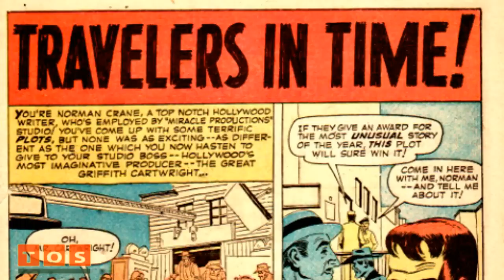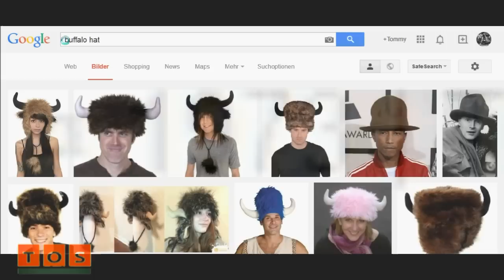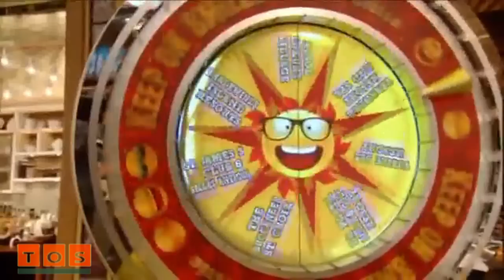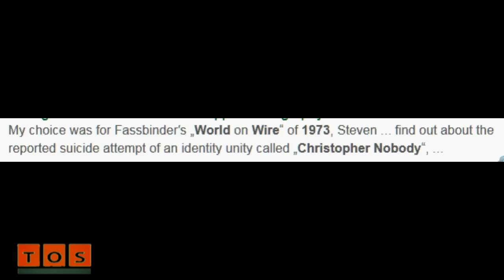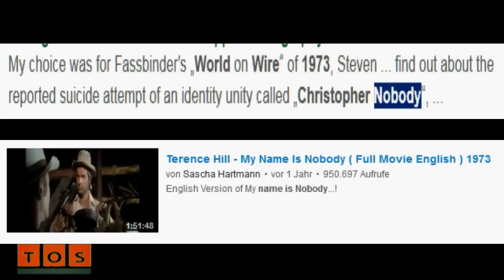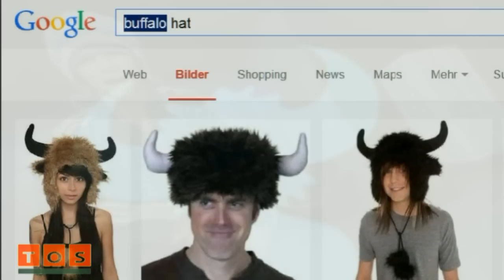EL Saturn #403.2 COWBOYS FROM HELL pt.2 | TØS